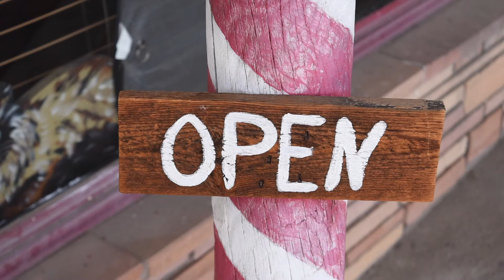Mayor Weiers' Thanksgiving Message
What are you thankful for? May you find new things to be grateful for each year.